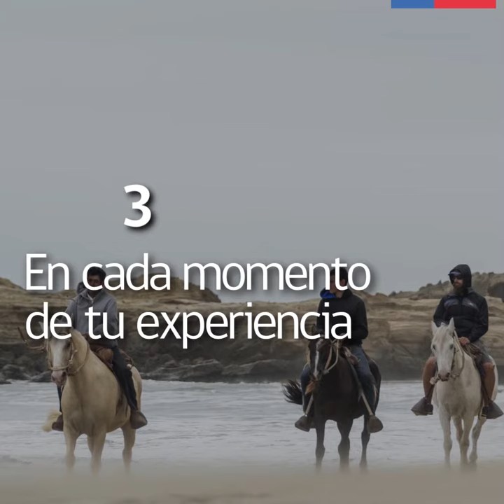10 tips para practicar Turismo Aventura seguro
El decálogo que debes conocer antes de realizar actividades turísticas de riesgo.